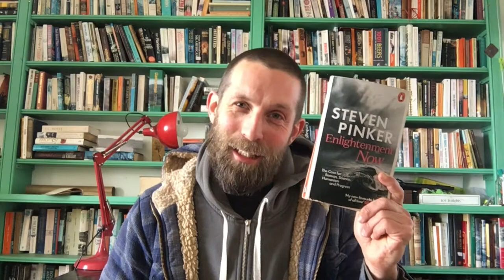Ep. 12 - Enlightenment Now? - Knowledge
This episode of the "Enlightenment Now?" series looks at Steven Pinker's take on Knowledge. Basic education is another success story of modernity. But is higher education driving inequality? And is more knowledge always a good thing?

You can also read a written version on my blog,